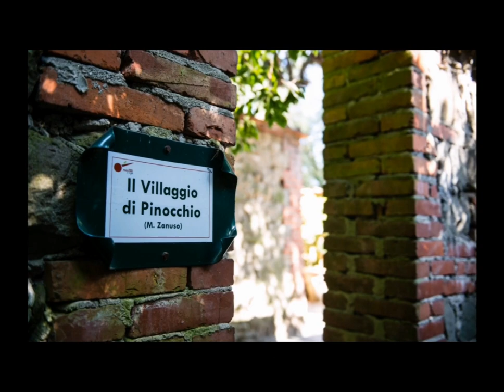Parco di Pinocchio - il tour virtuale ep. 2 di 6: Il percorso monumentale e il paese dei balocchi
Il Parco di Pinocchio si snoda in un'ampia area verde di oltre 4 ettari dove attraverso arte e architetutta si ripercorrono gli episodi salienti de Le Avventure di Pinocchio. Un percorso monumentale immerso nella macchia mediterranea, il cui valore artistico è riconosciuto e tutelato dal ministero dei beni culturali. Emilio Greco, Venturino Venturi, Pietro Consagra, Marco Zanuso, Augusto "Bobo" Piccoli e gli architetti del paesaggio Pietro Porcinai, Renato Baldi, Lionello De Luigi (senza dimenticare Giovanni Michelucci per l'Osteria del Gambero Rosso) sono alcuni degli artisti più significativi del Novecento di questo vero e proprio museo a cielo aperto.
L'intero Parco di Pinocchio, oltre al vasto percorso - dove si trovano anche attività per i più piccoli come il Teatro dei Burattini, le vecchie giostre oppure i due percorsi avventura o laboratori del Dire e del Fare, si è arricchito nel 2020 del Museo Interattivo di Pinocchio.
Ci sono poi la Sala del Grillo, dove si organizzano attività nei periodi più freddi e un percorso espositivo dove tutto l'anno si alternano mostre di artisti ispirati dal burattino.